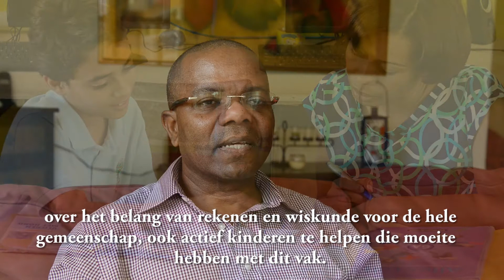Fundashon Tur Ta Konta Promo (Dutch sub titles)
Kort film over een stichting op Curacao, die rekenen en wiskunde  begeleiding geven aan kinderen problemen hebben met deze vakken op school.